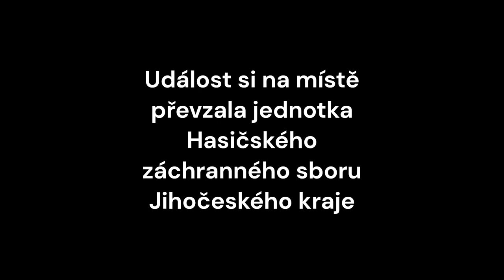ČESKÉ BUDĚJOVICE: Hořící garáž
ČESKÉ BUDĚJOVICE: Nádražní ulice - Českobudějovičtí strážníci zasahovali u hořící garáže. Poté se zásahu ujali profesionálové... celý článek čtěte zde